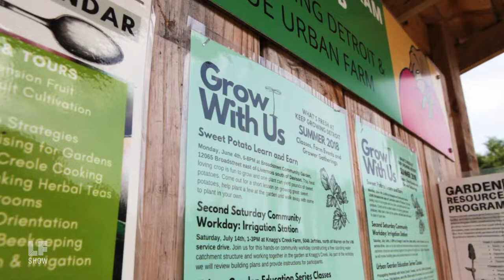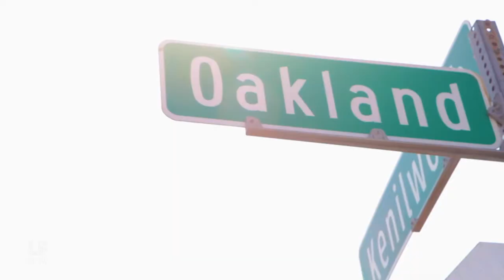Excerpt: Jerry Hebron and Bryce Detroit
Community wealth building on urban farms in Detroit, MI.
Jerry Hebron and Bryce Detroit join us from Oakland Avenue Urban Farms in Detroit to discuss their plans to revitalize a central commercial district through property reclamation and community land trusts.